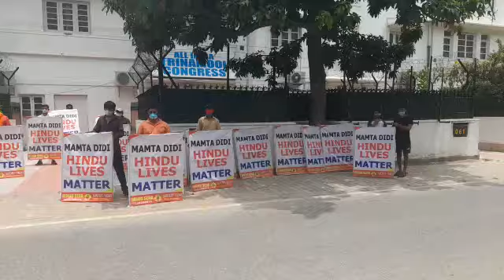बंगाल मैं हिंदुओं की हो रही हत्या के विरोध में 61 साउथ एवेन्यू स्थित टीएमसी कार्यालय पर हिंदू सेना क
बंगाल मैं हिंदुओं की हो रही हत्या के विरोध में 61 साउथ एवेन्यू स्थित टीएमसी कार्यालय पर हिंदू सेना के कार्यकर्ताओं ने रोष प्रकट कर धरना दिया । बंगाल में राष्ट्रपति शासन लागू किया जाए